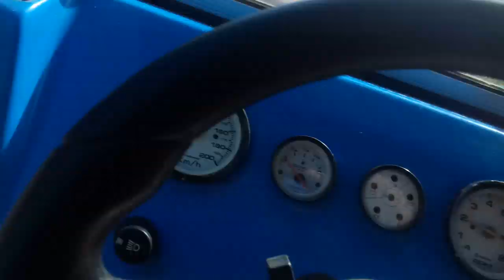Indo pra praia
Bila tirando onda